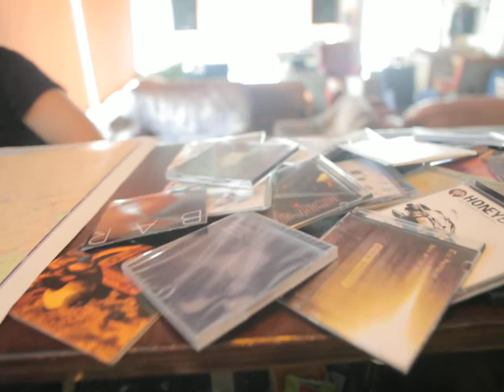Balerijas mūzikas ģeogrāfija 3 gados